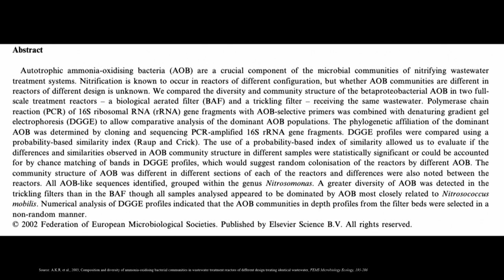Bridging the gap between science and real people | Liza Cornet | TEDxVenlo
Especially the language used in the scientific world is a problem that needs to be solved to make scientific publications more accessible. Liza Cornet, 34, lives and works in Amsterdam and has relatives in the region of Venlo. She has her own company in science communication after having worked as a scientist at different universities for ten years. She got her Phd in neurobiological aspects of antisocial behavior, which involved visiting prisons for several years. In her free time she used to design her own clothes and likes to read about personal growth, business and female leadership. She is also a keen runner and cyclist and practises yoga.

She has always wanted to do a Ted-talk and the business she’s in makes it quite worthwhile to learn the skills that Ted-talks require. Her talk will be about how necessary it is to bridge the gap between science and society. Especially since science has its own language that is often not accessible to the general public. This talk was given at a TEDx event using the TED conference format but independently organized by a local community.